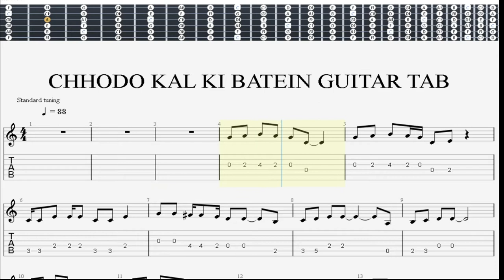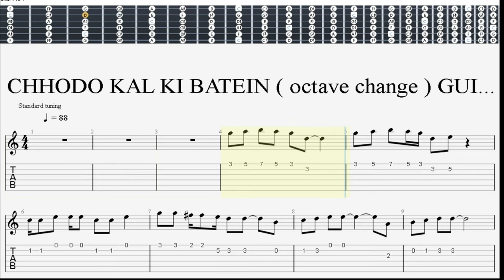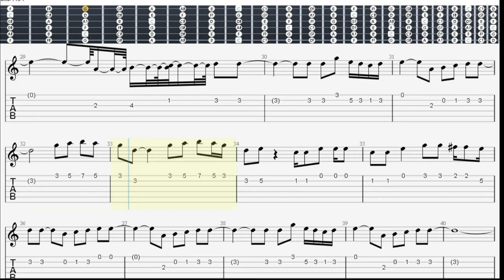Chhodo kal ki batein easy Guitar tab by Sanjay Massey